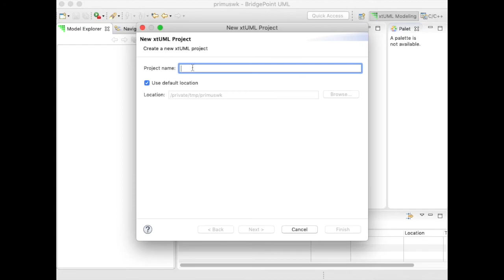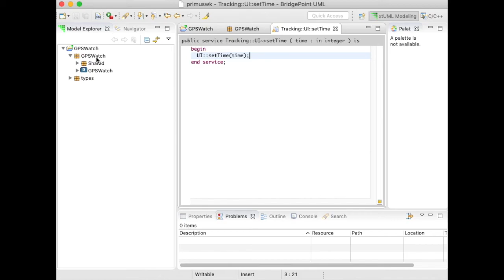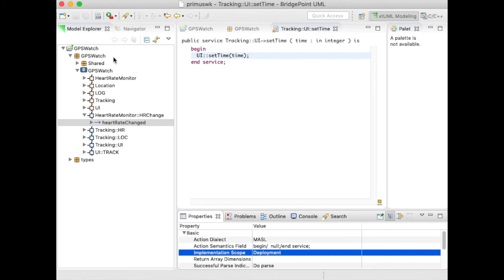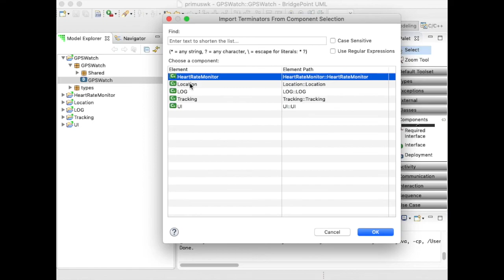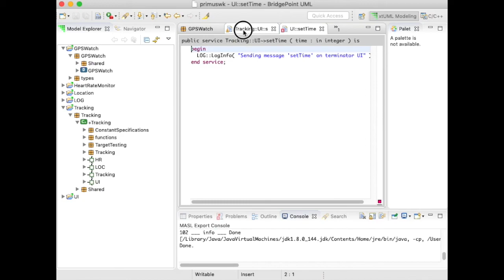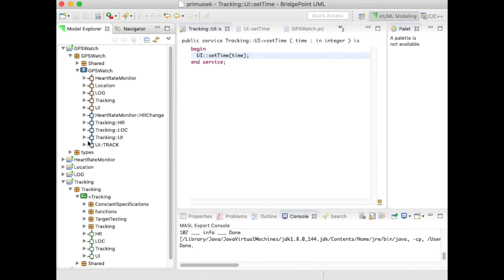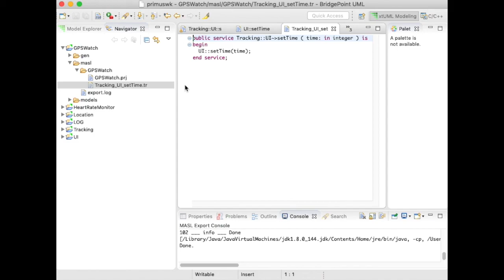Deployments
Deployments offer a new method for bridging domains in an xtUML model.  This video demonstrates how to create a deployment, now to import interfaces (aka terminators), and how to export MASL for the deployment.  Full documentation may be found in BridgePoint's Help system or in the source repository